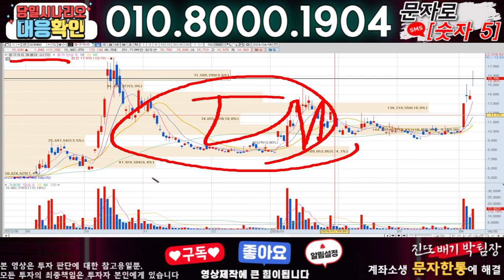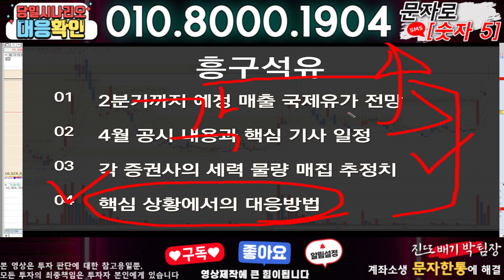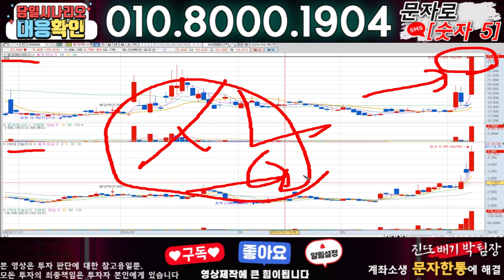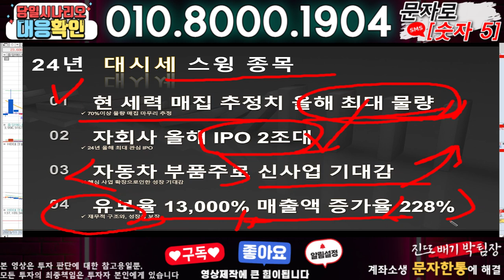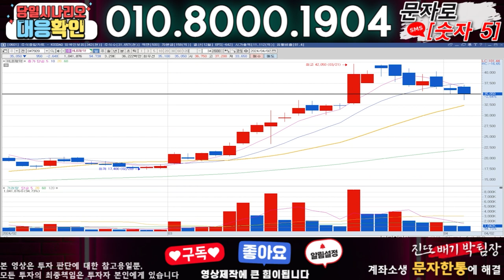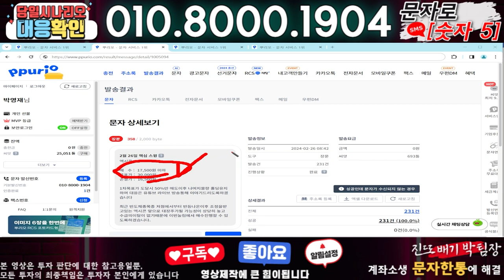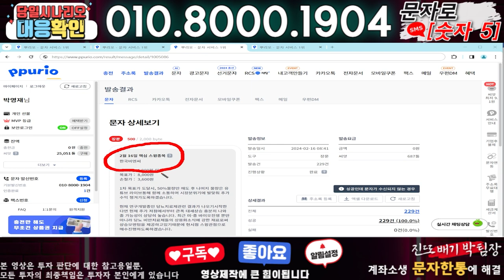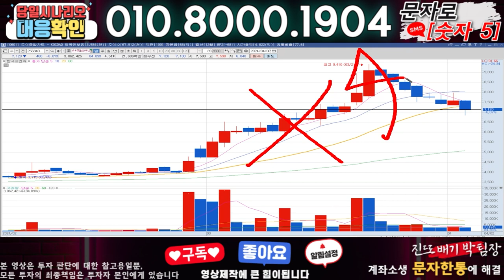흥구석유 ) 3분전 기습속보-공식입장발표!! 무슨일인가?